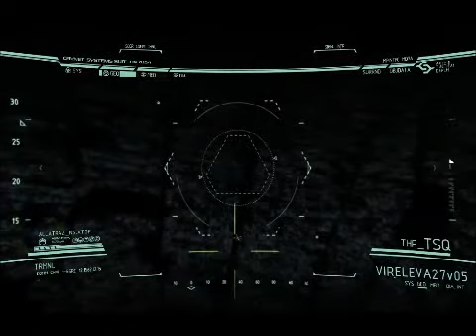Let's Play Crysis 2 Part 16